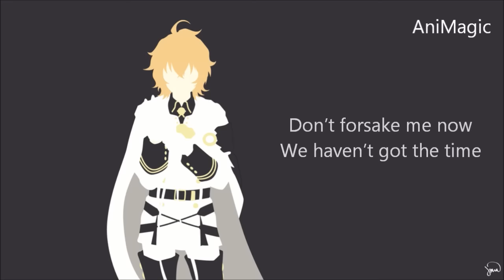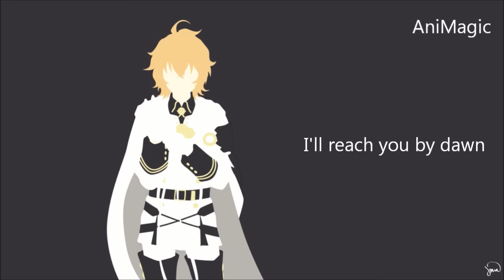|Lyrics| Owari no Seraph OST - 108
Lyrics by Darkkanita

Hiroyuki Sawano

Owari no Seraph OST
Seraph of the End OST

Disc 1